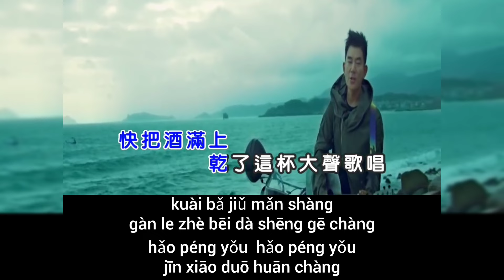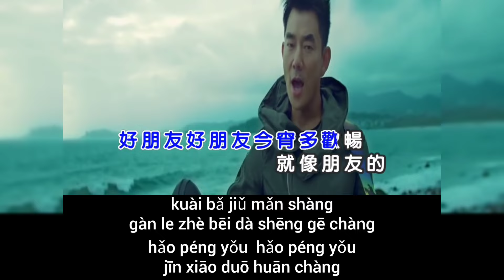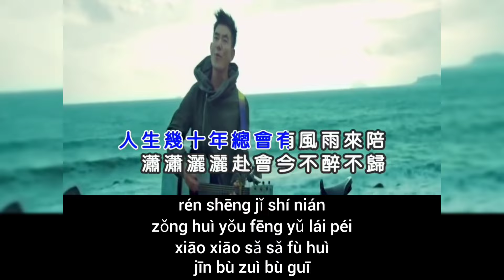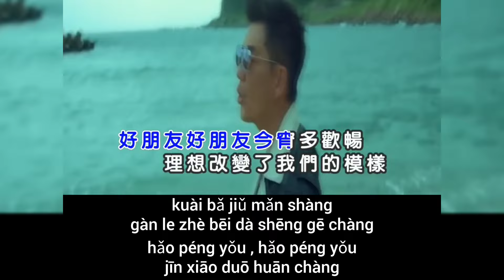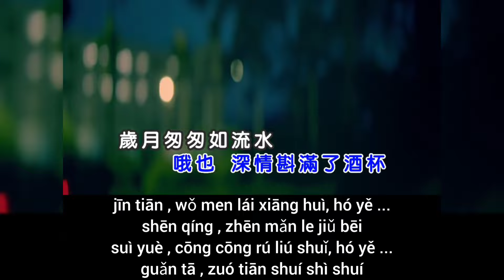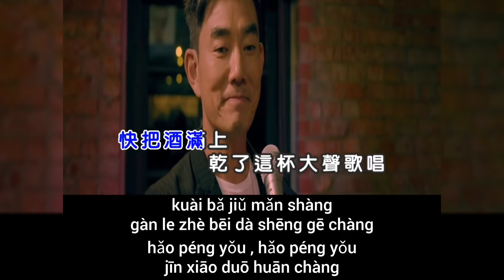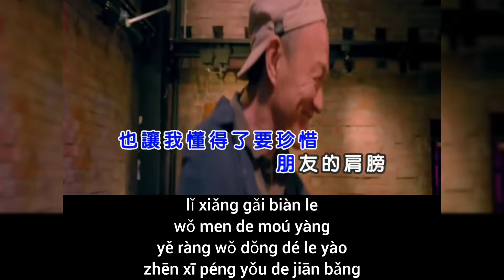Peng You De Jiu 朋友的酒 male song karaoke by Richie Ren Shian Qi 任賢齊 (req)